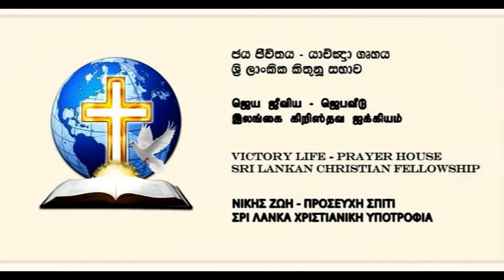VLP HOUSE,NICOSIA,CYPRUS,2016 06.26 SINHALA SERMON-SISTER NIROSHANI